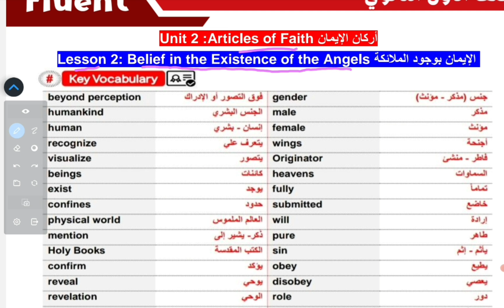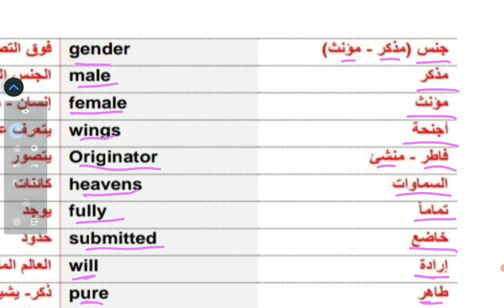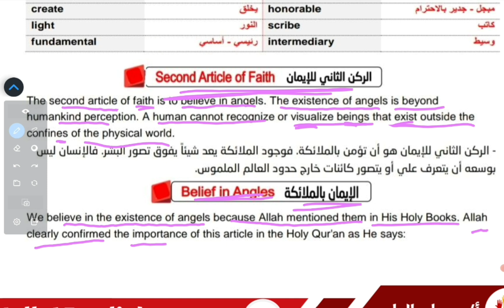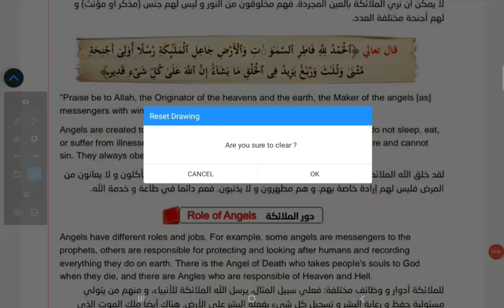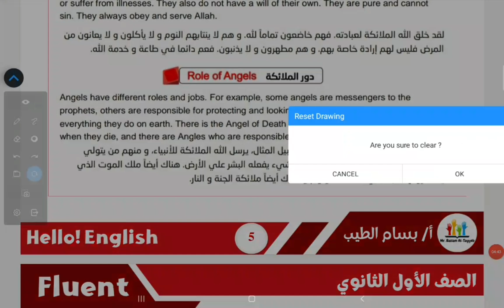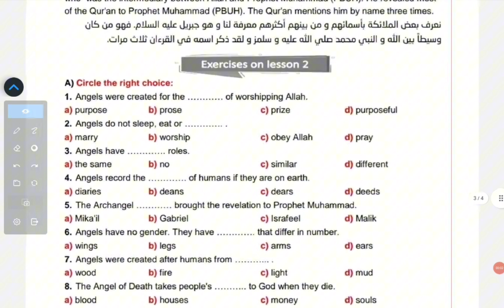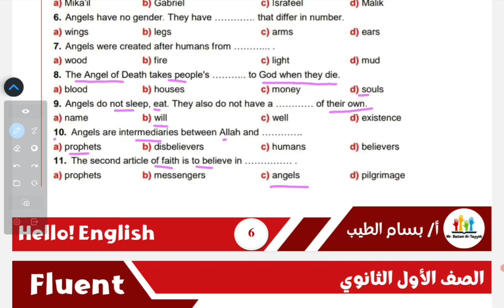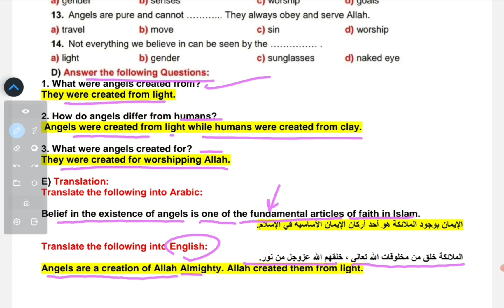A glimpse of Revelation - Unit 2 - Lesson 2 - Belief in the Existence of the Angels